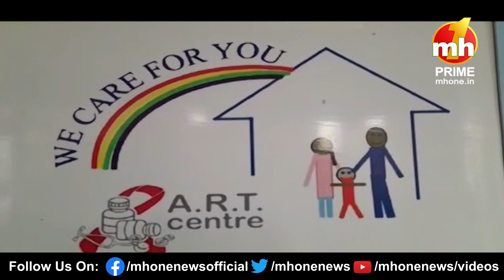Haryana Danadan: देखिये हरियाणा से जुड़ी सभी बड़ी और मुख्य खबरें फटाफट अंदाज में...